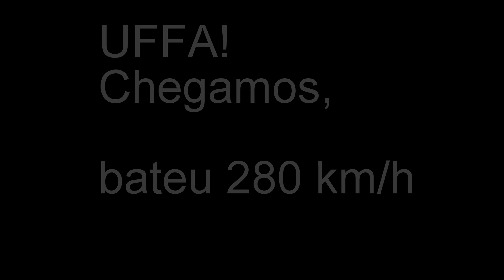testado a tiger 1200 triumph